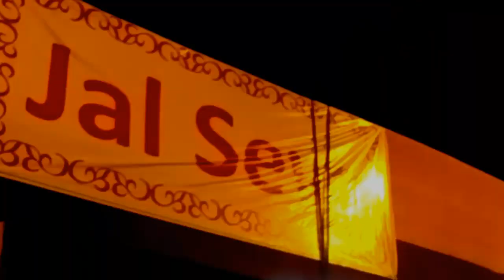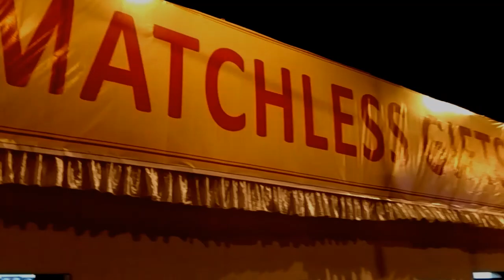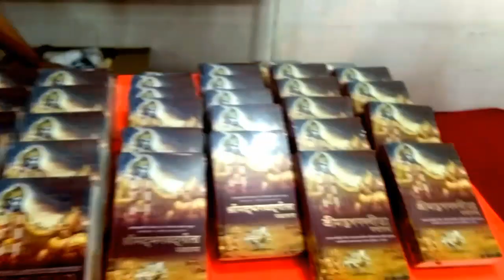48th Kolkata Rathyatra 4th July2019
Kolkata Rath Yatra 4th July 2019. Park street Maidan at Evening